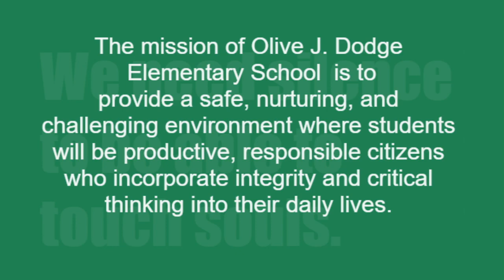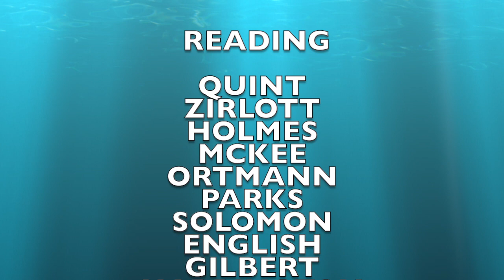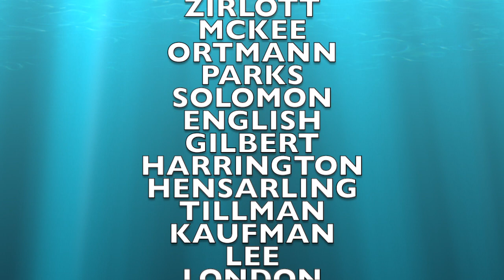Wednesday, December 4, 2019